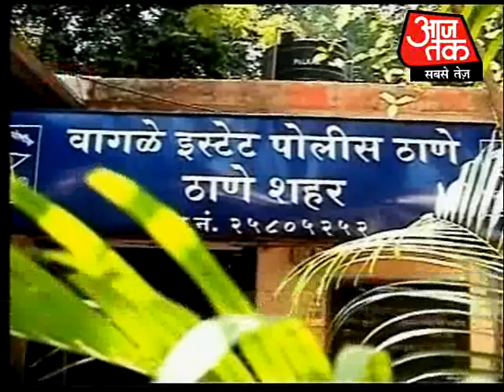Police arrests a person for kidnapping, rape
Mumbai Police has arrested a person who allegedly had kidnapped his cousin sister and raped her for several days.